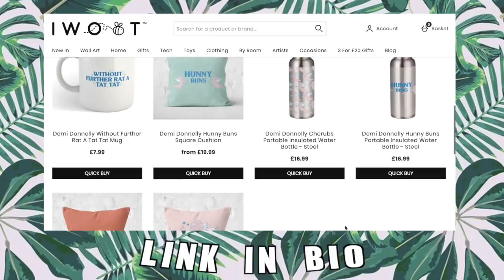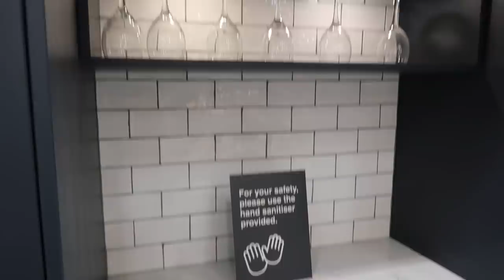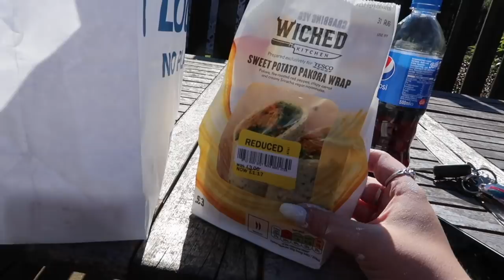Renovations have started: creating our dream home! BIG interior decisions made this week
Demi Donnelly
Wallsend
NE28 7AT

FAQ’s –